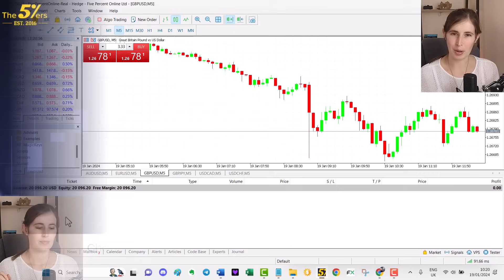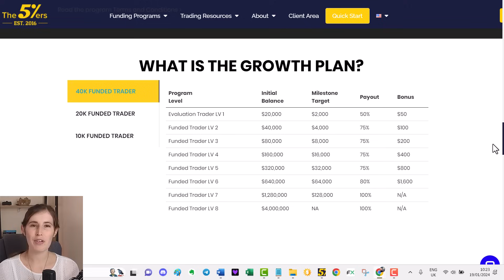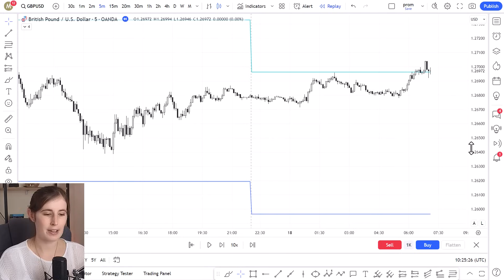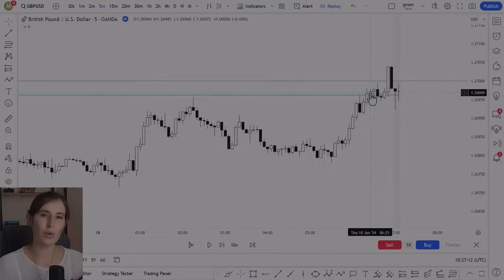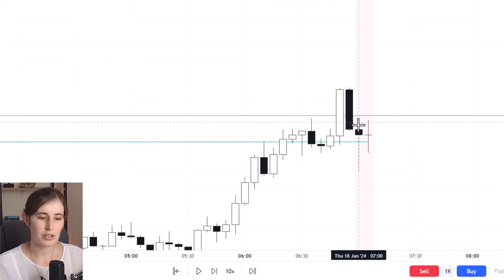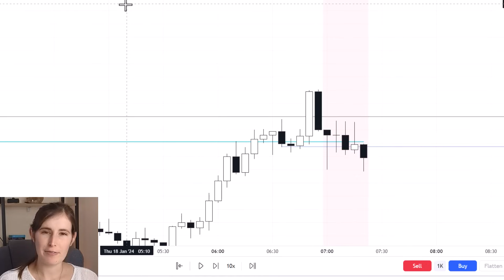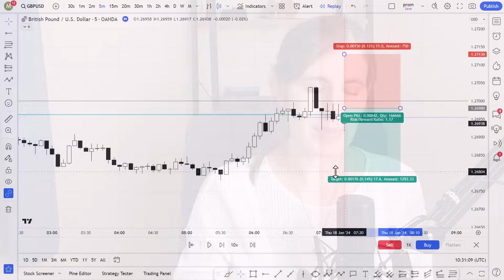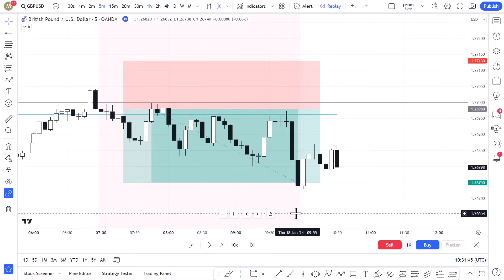FAILED BREAKOUT 5 MIN SCALPING STRATEGY FOR BEGINNERS - SIMPLE CLEAN & ACCURATE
In this video I share a 5 min scalping strategy for trading a failed breakout in the Forex market, step by step for beginners.

TRADING SOFTWARE

TRADING EDUCATION

///CONNECT

- TIMESTAMPS -

0:00 Intro
1:16 Trading account mt5
1:50 5ers
2:55 Intraday technical analysis
3:35 Adding technical indicators
4:00 How to trade the failed breakout strategy
6:49 Setting my trading order, stop loss and profit target
8:11 How to add to get more profit
8:32 Forex trading guide for beginners
9:20 Conclusion

This video shares a step by step insight into my failed breakout 5 min trading strategy day trading GBPUSD.

I share the technical analysis, what indicators I use, setting the trade and also some reflections on how to make more profit by adding to the position.

You will like this video if you are interested in:

- forex trader
- forex trading uk
- day trading for beginners UK
- scalping trading strategy forex
- scalping trading strategy 1 minute
- scalping trading strategy for beginners
- scalping forex strategy 1 minute
- scalping forex strategy 5 min
- scalping forex trading strategy

Thanks!

Emily

- Mindfully Trading -